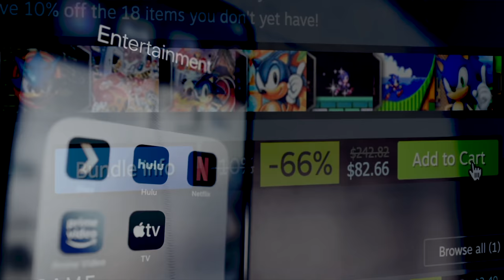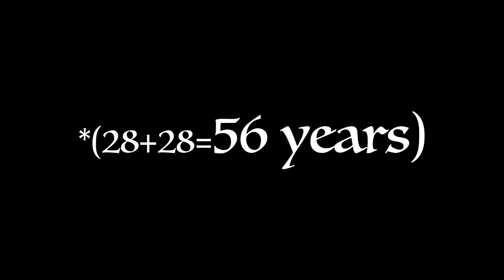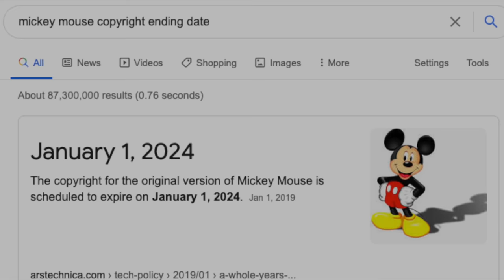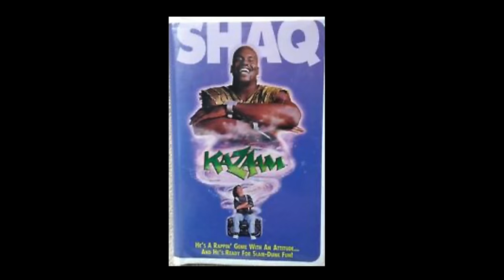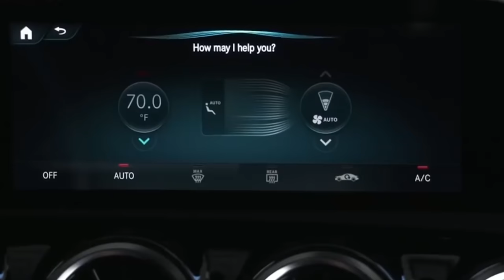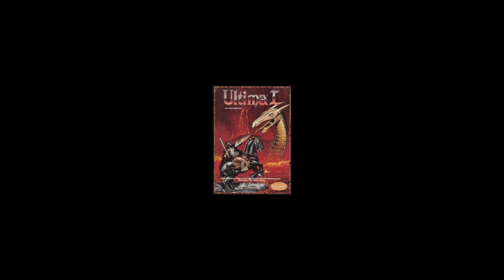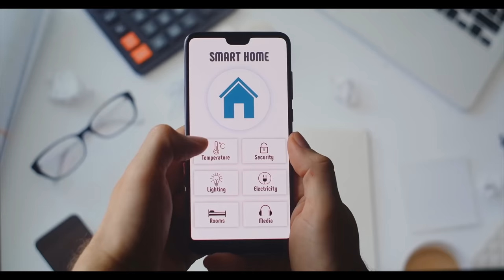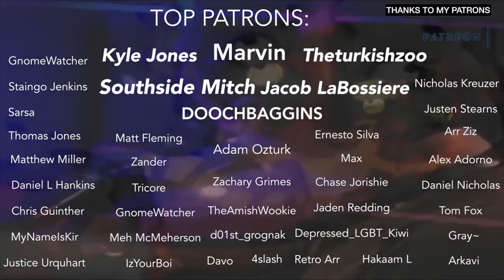You Own Nothing: The True Cost of Digital Media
It’s a nice idea isn’t it? The notion that when you exchange your hard earned cash for the fancy new “product”, you actually own it in some capacity? Well, in all likelihood, you probably don’t own as much as you think. It’s kinda hard to explain.

mindlessgonzoALT
Linus Tech Tips
LGR
Soldier Knows Best
Adam Savage’s Tested
The verge
GameHut
BK4
CountBleck2009